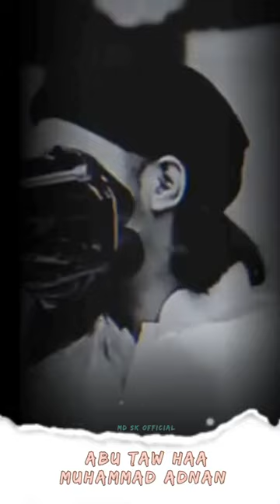ভ্যান চালিয়ে খাবেন,রিক্সা চালিয়ে খাবেন। তাও সুদ খাবেন না 🥺💔|| আবু তোহা আদনান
💛 আবু তহা মোহাম্মদ আদনান।💓

             💕 এ সমস্ত নতুন নতুন ভিডিও পেতে 💌

                   💝 আর আপনি নতুন থাকলে 🍂

                               👍 ধন্যবাদ👍

INSTAGRAM:-- MD SK OFFICIAL
FACEBOOK MD:-- SK OFFICIAL

black screen video status
islamic black screen status
black screen status
islamic black screen lyrics states
lyrics video black screen
waz
abu toha adnan
abu toha muhammad adnan new lecture
abu toha adnan waz
abu toha adnan 2023
abu taw haa muhammad adnan
adnan waz
abu toha adnan new lecture
abu taha adnan waz
adnan new waz
abu adnan toha
abu tawha adnan
abu toha muhammad adnan new
waz
waz
abu toha adnan new waz
abu taha adnan
new waz abu toha muhammad
adnan